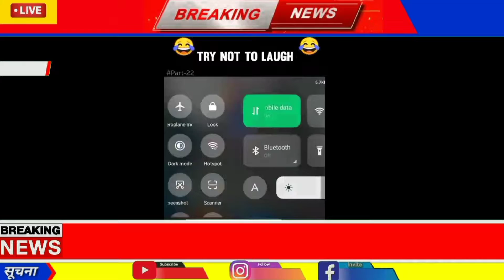Free Fire Top 5 Funny Breaking News 😂 || Amitbhai & Titatinium Gamer || kill chor Gamer || Garena f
🔰  Hello Gamer I am Amir & Arman Welcome to our
channel ❤️❤️👍

                                              Topics
n
disclamer

Current video tags

1)
2)
3)
4)
5)
6)
7)
8)
9)
10)

       Any kind of wrong word in description plz ignore 🙏

Free Fire Top Country" 1.Garena Free Fire Indonesia Live

2. Garena Free Fire Brazil Live

3.Garena Free Fire Brasil Live

4.Garena Free Fire India Live

5.Garena Free Fire Singapore Live

YOUR SEARCH:

1: Free Fire live stream custom room alok new topup event giveaway

2: Free Fire live stream custom room

3: Free Fire live stream custom room giveaway 500 diamonds 4: Free Fire live stream custom room giveaway 300 diamonds

11: free fire live alok

No Spam, Abusing

Do Not Spread Fake Password

lokethgaming Wayangiming freefirmalyalam

12: free fire new event

selitepassgiveawaylive elitepassseason 27

elitepassseason 28

sifgiveawaylive

freefirelivegiveaway

1. Free Fire Live

2. Free Fire India

3. Free Fire

4. Total Gaming Live

5. As Gaming Live

8. Dj Alok Free Fire

9. Free Diamonds

10. Garena Free Fire

11. Free Fire New Event

12. Free Fire Free Diamonds

13. Free Fire Tips& Tricks

14. Free Fire Free Diamond Trick

15. Free Fire Gameplay

16. Free Fire Custom Room 17. Free Fire Factory Challenge

18. As Gaming

19. Total Gaming

20. Garena Free Fire

21. As gaming

22. As gaming live

23.  Kc gaming live

24.  Kill Chor Gaming 97

25.as gaming gameplay 26.as gaming prank

27.rank push

28.a_s gaming prank

29.free fire live

30.free fire official

31.Garena free fire

32.free fire diamonds 33.free fire gameplay

34.grandmaster gameplay

35.awm over power gameplay

36.free fire game

37.india region fastest player

38.highlights

39as gaming

39.as gaming live

40.as gaming new video

41.as army

lot. :)

Today I am streaming garenafreefire. Other popular games:

FREE FIRE 🔥

Garena Free Fire Among Us

Call of Duty Mobile Fall Guys

Fortnite Roblox

Minecraft